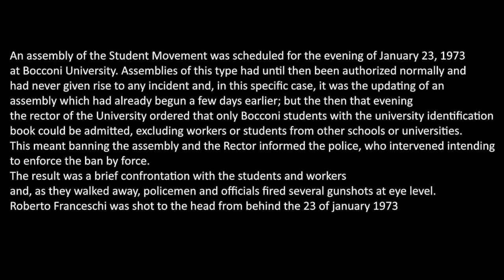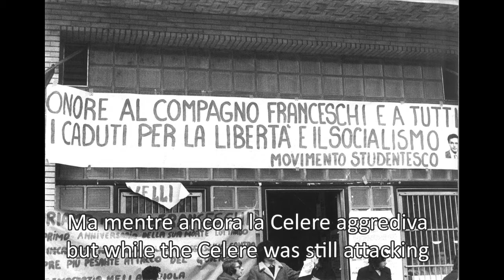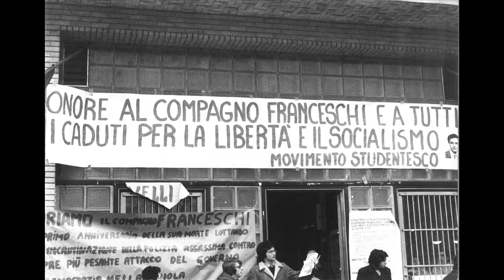Compagno Franceschi Sarai Vendicato - Comrade Franceschi you shall be avenged (SUB ENG)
A song about Roberto Franceschi, an student that was killed by the police in the years of lead.